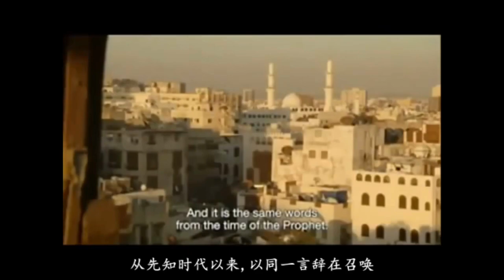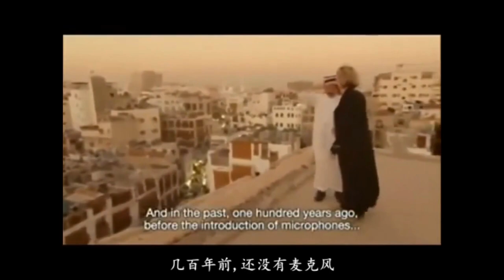British Female Journalist Cries After Hearing Azan in the Middle East.